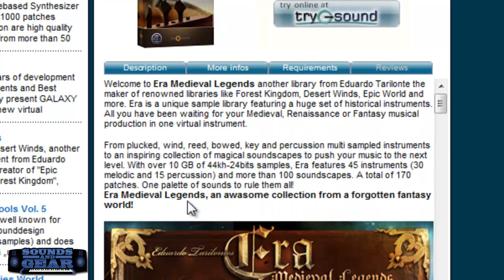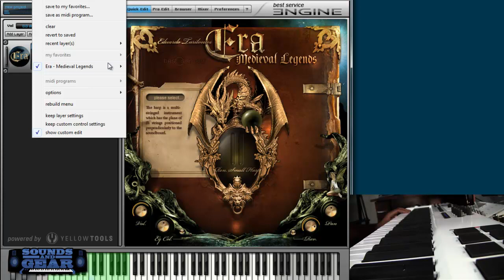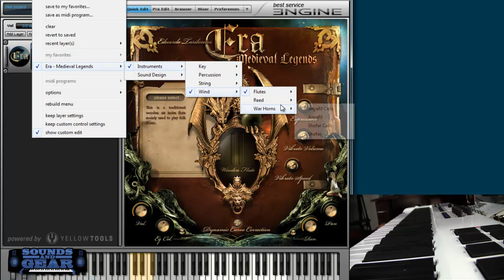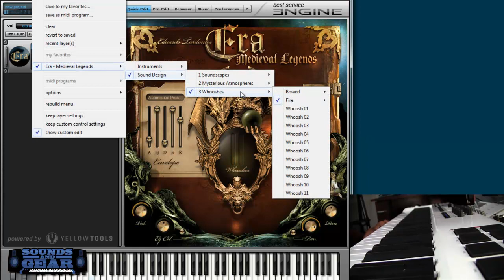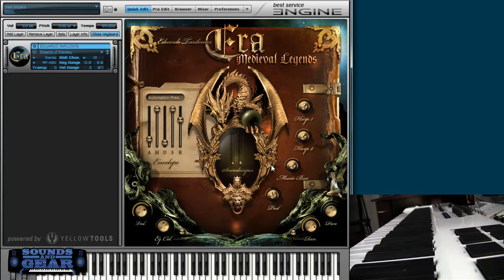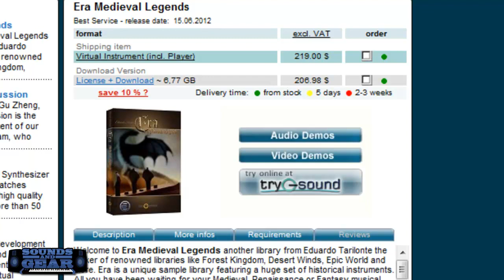Era Medieval Legends library review - SoundsAndGear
checking out a new library from Eduardo Tarilonte and Best Service dedicated to historical Medieval instruments